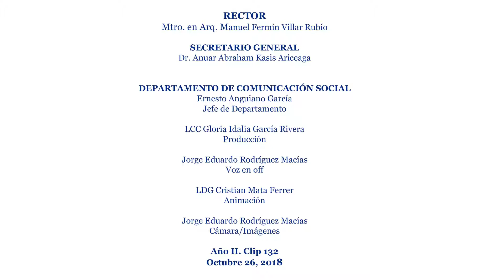Inauguración de la exposición Muerte Chiquita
Como un homenaje a la muerte fue inaugurada la exposición colectiva “Muerte Chiquita” series 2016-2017, la exhibición artística y de cultura ancestral de México, la cual estará abierta al público hasta el 31 de octubre de 2018 en las instalaciones de la Librería Universitaria Potosina, ubicada a un costado del Edificio Central de la UASLP.